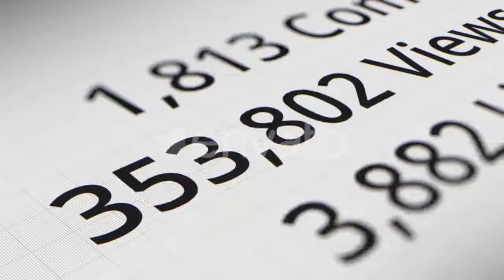New Channel Par Views Kaise Laye | how to get more views on youtube 2022 | video par views increase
Your Query